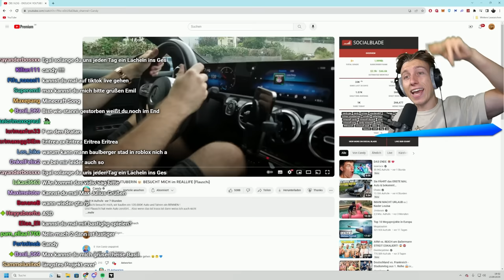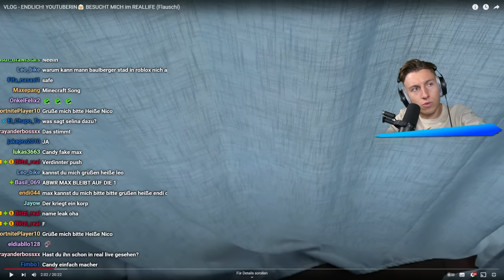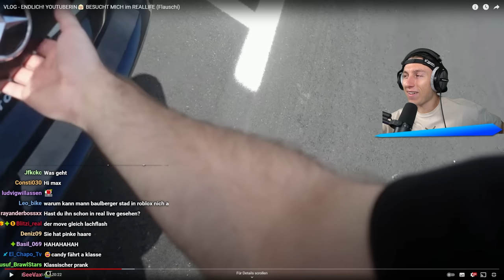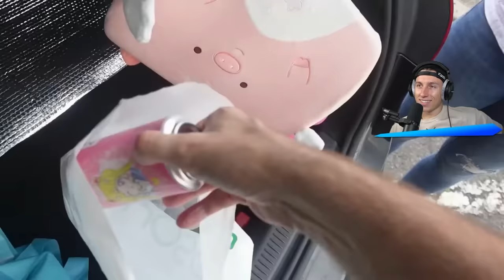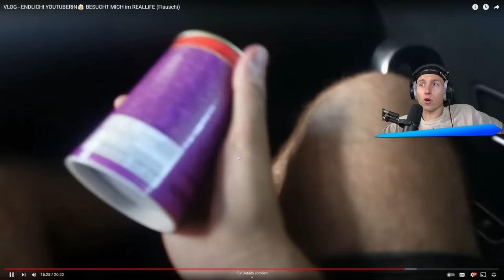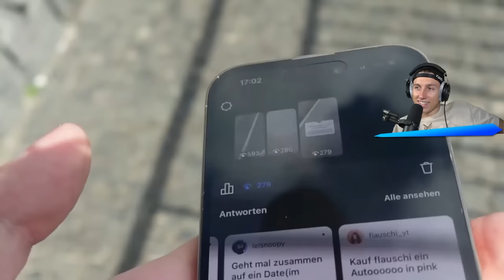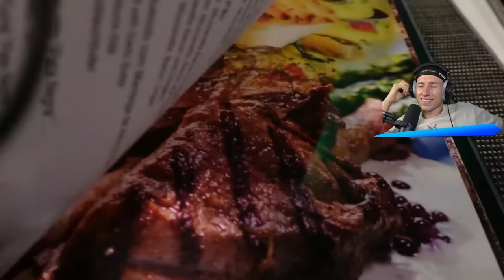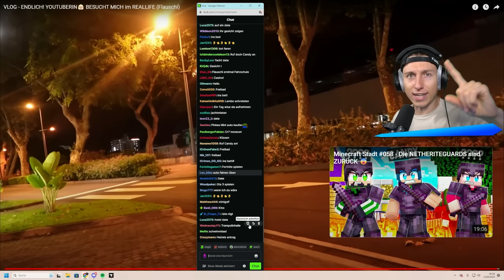iCrimax REAGIERT auf CANDY VLOG (mit Flauschi)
iCrimax reagiert auf @candyPRP